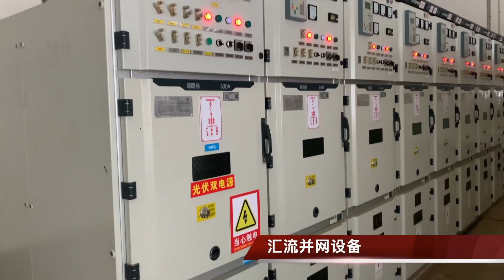Zonson Smart Auto‘s Green path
The first phase of the photovoltaic power station was completed and connected to the grid for power generation.
Adhere to green development and make our due contribution to carbon neutral. Advocating energy conservation and emission reduction, we have been acting